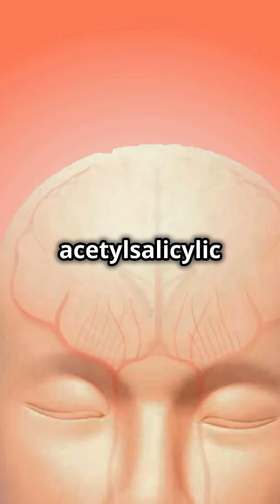ASPIRIN vs Ibuprofen What's the Best Choice for Headaches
March 6, 1899: Bayer Patents Aspirin – The World’s Most Popular Painkiller
On March 6, 1899, the German pharmaceutical company Bayer officially patented Aspirin (acetylsalicylic acid), revolutionizing medicine and becoming one of the most widely used drugs in history.

Key Facts About the Discovery & Patent:
Early Origins: The use of willow bark (which contains salicin, a natural pain reliever) dates back to ancient civilizations, including the Egyptians and Greeks.
Felix Hoffmann’s Breakthrough (1897):
German chemist Felix Hoffmann, working for Bayer, synthesized acetylsalicylic acid, a more stable and less irritating form of salicin.
Bayer’s Patent (March 6, 1899):
Bayer registered Aspirin as a trademarked brand name, marketing it as a pain reliever, fever reducer, and anti-inflammatory drug.
Aspirin’s Global Impact:
Mass Production: By the early 1900s, Aspirin became the world’s best-selling drug.
World War I & Trademark Loss:
After World War I, Bayer’s Aspirin trademark was confiscated by several Allied countries, making "aspirin" a generic term.
Modern Medicine:
Beyond pain relief, aspirin is widely used to prevent heart attacks, strokes, and blood clots.
It remains one of the most important and studied drugs in history.
SEO-Friendly Title Suggestion:
March 6, 1899: How Bayer’s Patent for Aspirin Revolutionized Medicine Forever

Would you like details on how aspirin compares to modern painkillers or its role in heart health?

Bayer Patents Aspirin – The Pa!nk!ller That Changed Medicine Forever
The Pa!nk!ller That Changed Medicine Forever
Bayer Patents Aspirin
The Painkiller
The best choice for Headaches